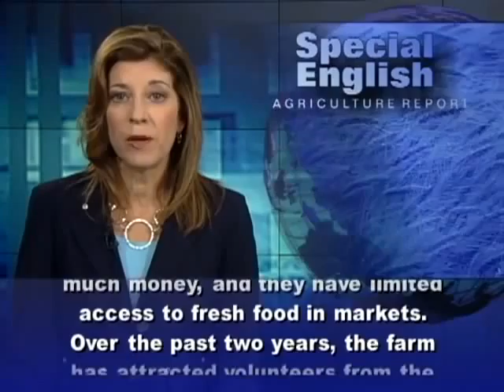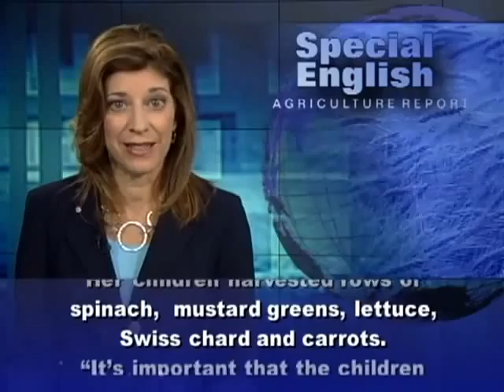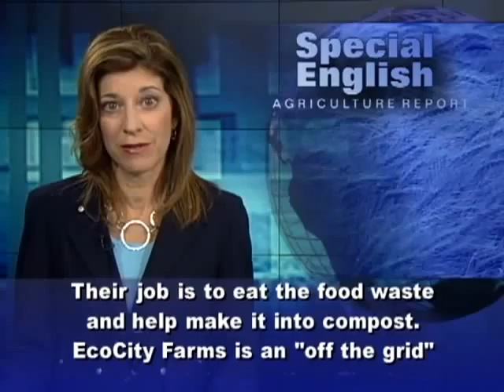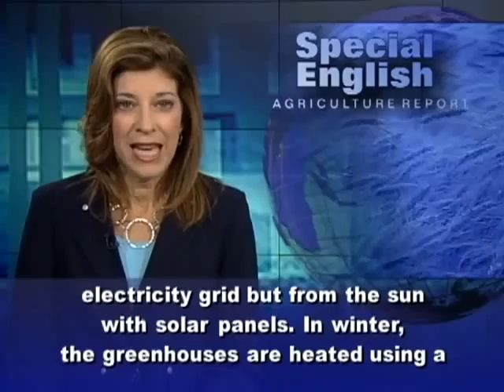The Appeal of Urban Farming 4708